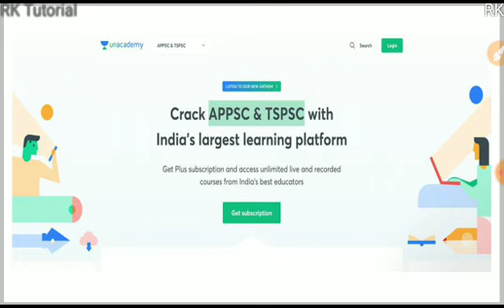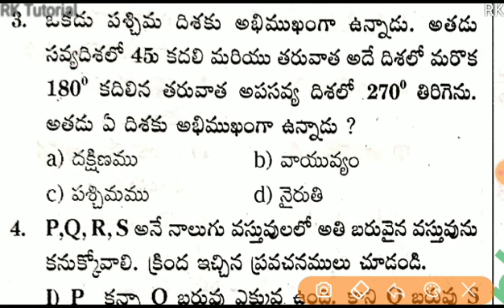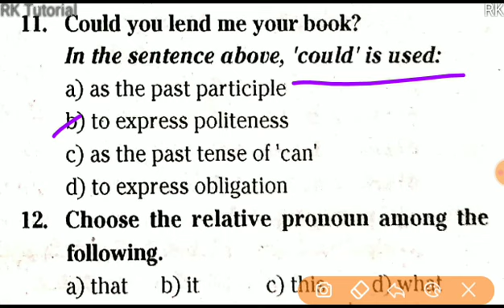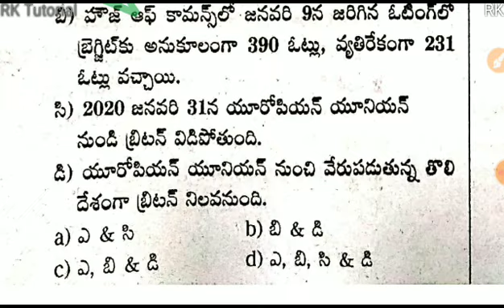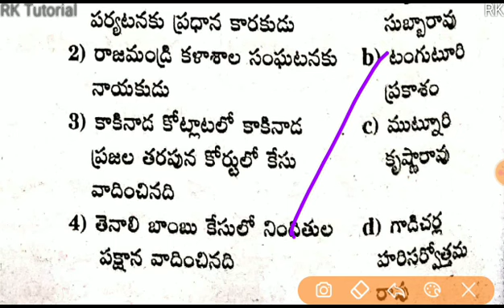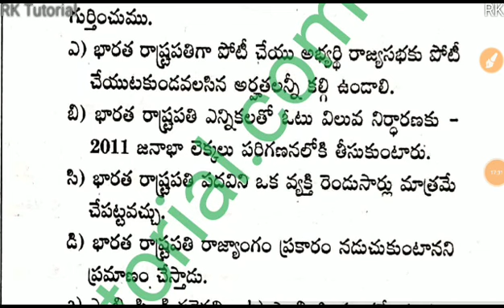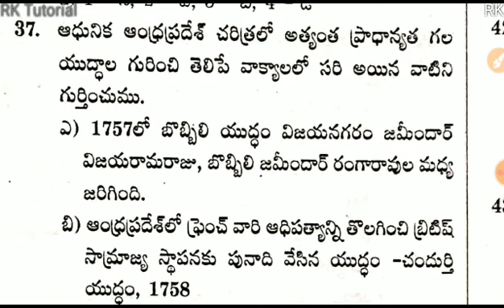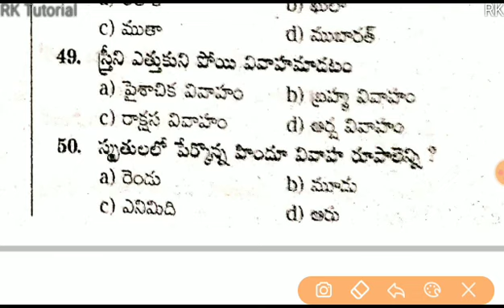Model Paper - 53 Women Welfare officer , VRO, VRA, Panchayathi Secretary, ANM, Police, library jobs.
RK..✍️